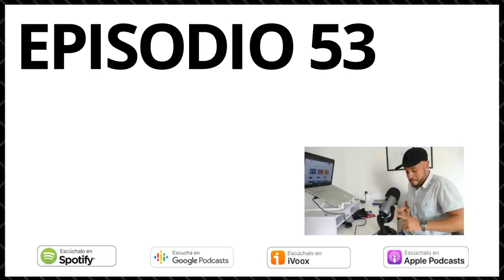53. Mi primer contrato 📝 Vocabulario laboral 👨🏽‍💼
¿Cómo fue mi primer contrato? En el podcast de hoy hablamos sobre los tipos de contratos laborales que existen en España y te va a servir para mejorar tu vocabulario laboral.

📘 Mi libro para aprender español (nivel b1-B2) 📢

💻  Cursos con actividades para mejorar tu español.
📝  PDF de los podcast (vocabulario + actividades) para trabajar tu c. auditiva.
🌱  Además, estarás apoyando activamente este canal y colaborando con el crecimiento del aprendizaje del español online.